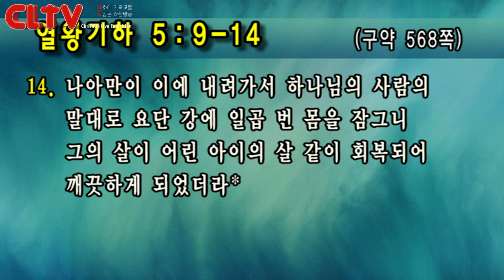CLTV파워예배_금요성령집회(147회)_2018.11.30_선한목자교회(유기성 목사)_‘생명의 능력이 흐리게 하라'